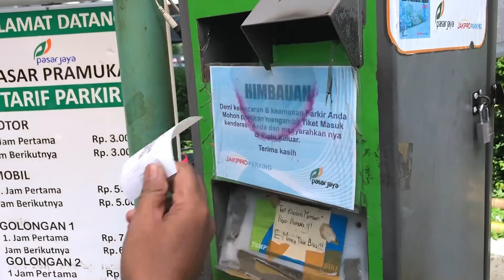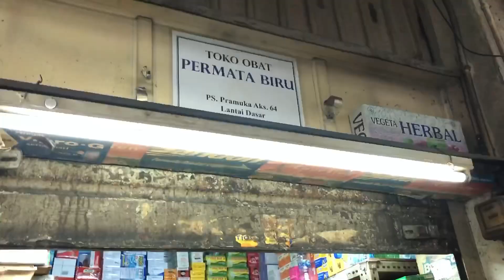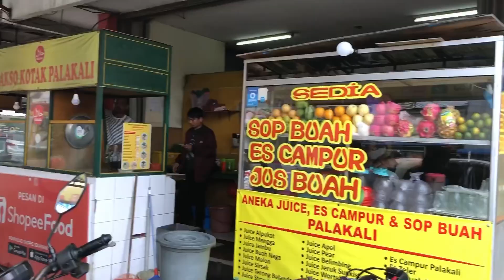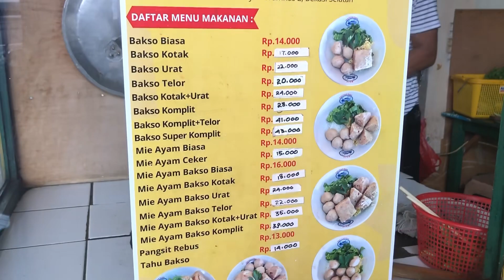Kegiatan saat cuti di Indonesia || things to do when vacation in Indonesia